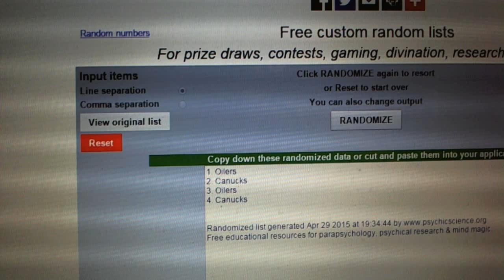C&C #4706 Multi Randoms